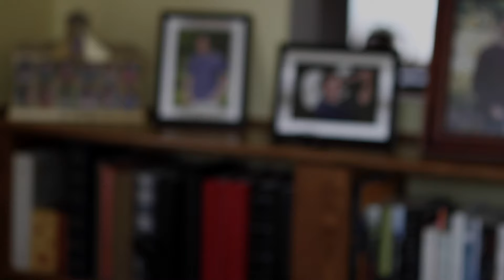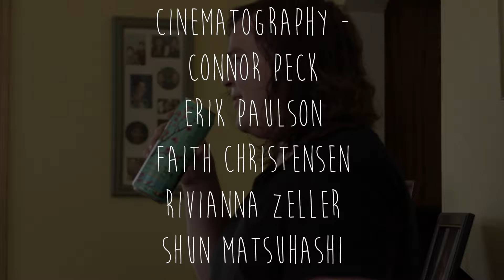Racket// Sun Room Session